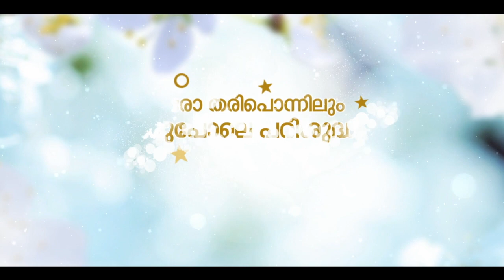DYFI വണ്ടൂർ മേഖല സമ്മേളനത്തിന്റെ സംഘാടക സമിതി രൂപീകരണ യോഗം നടന്നു..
'Wandoor Live News' NOW 'East Live Online'